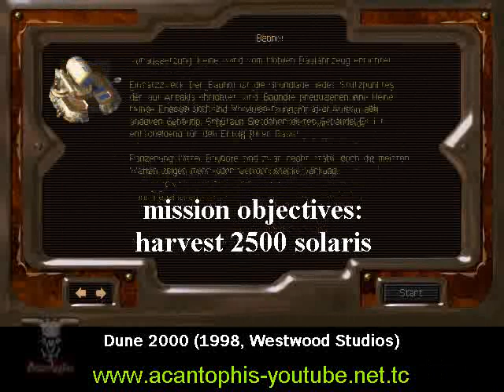Dune 2000 (1998, Westwood Studios)